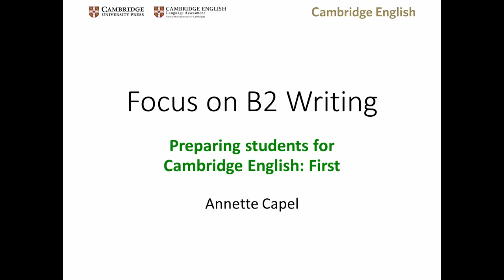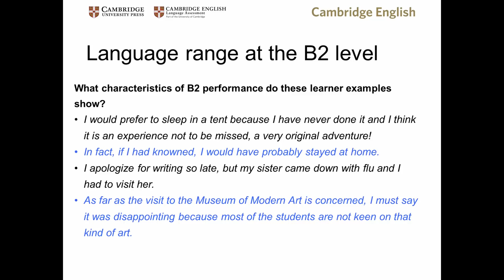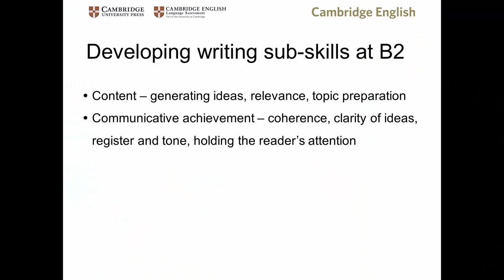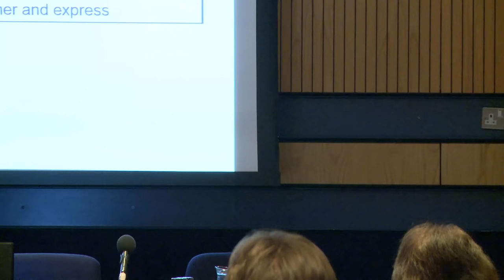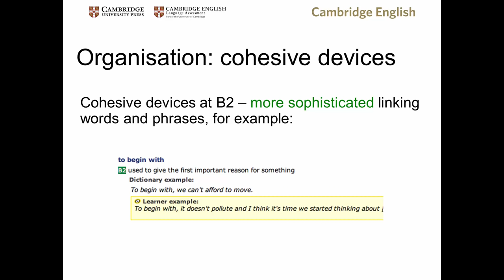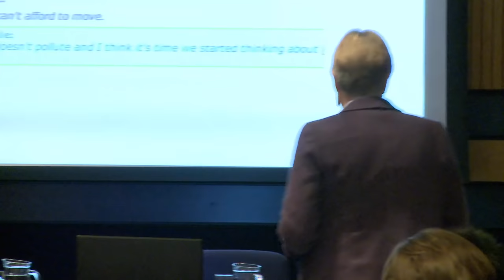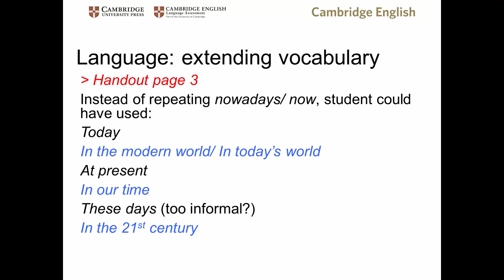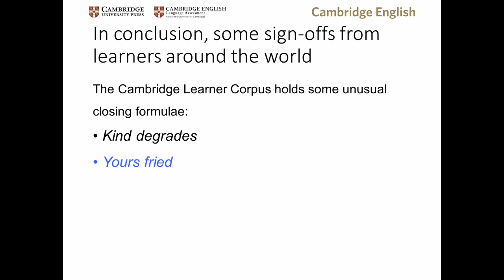Focus on B2 writing: preparing students for Cambridge English: First | IATEFL 2016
This practical session with Annette Capel explores the strengths and weaknesses of candidate performance using real answers from the Cambridge Learner Corpus. Participants work with the Cambridge English Assessment Scale and evaluate preparation strategies. Learner data from the English Grammar Profile illustrates useful grammatical development.